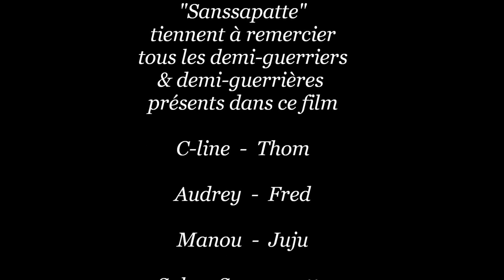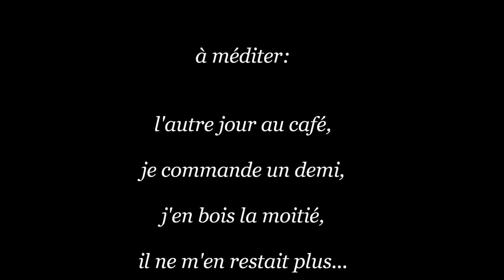LA DEJANTEE 2014